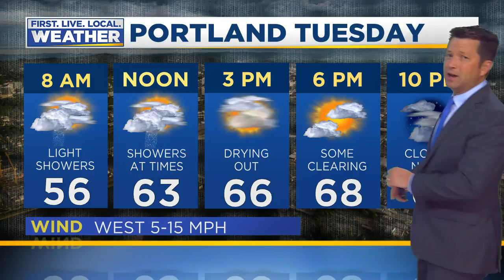Monday evening FOX 12 weather forecast (6/29)